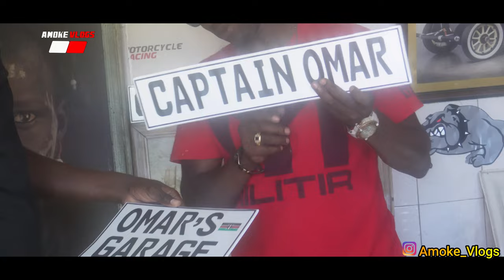Omar's Garage . ShowCaseWithAmokeVlogs Ep.1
Welcome to the new series dubbed ShowCaseWithAmokeVlogs where you get a chance to share with the world ,Your builds,talents,achievements and any other thing that you fancy about.
Do you like what we do?Support Amoke Vlogs :
Mpesa Til :5537927